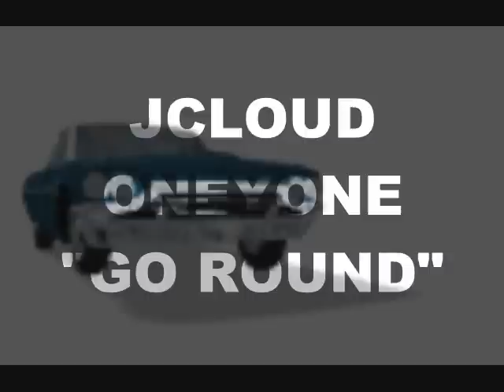NEW JCLOUD ONEYONE "GO ROUND" STR8HOOD RECORDS